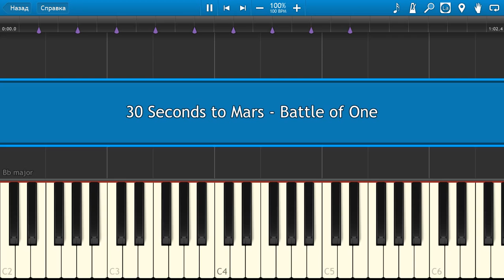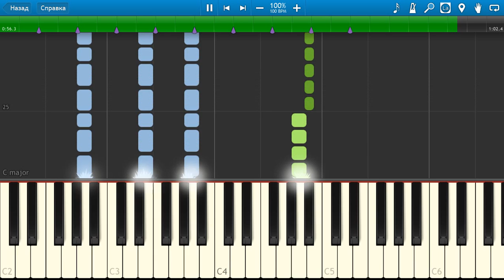30 Seconds to Mars - Battle of One - Piano tutorial and cover (Sheets + MIDI)